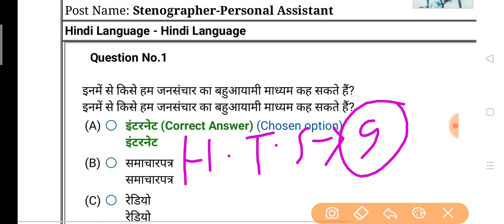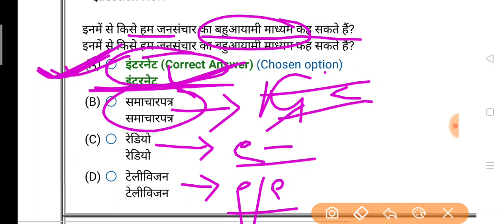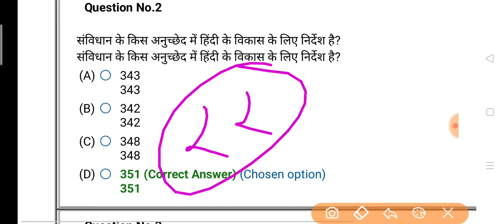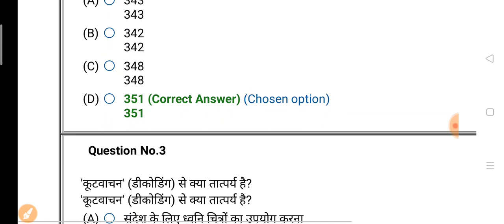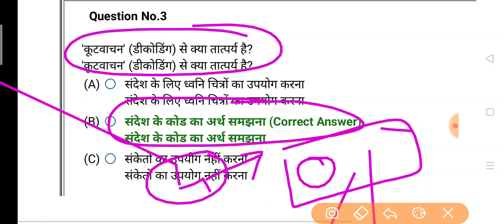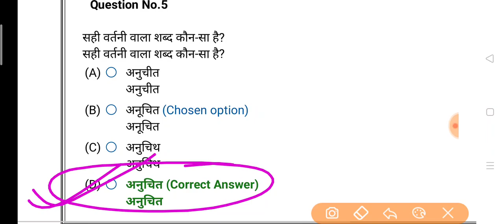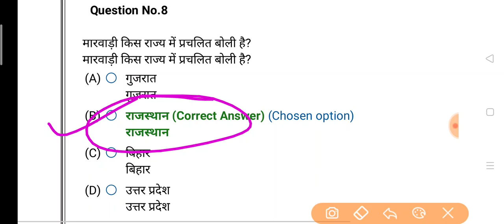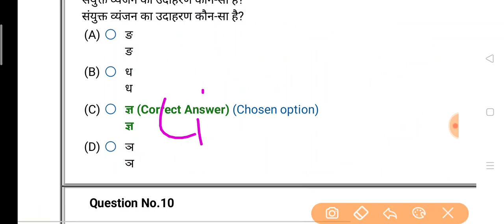Hindi Test Series 9; Uksssc Ukpsc Group-C VDO VPDO कनिष्ठसहायक Police पटवारी पोस्टमार्टम क्लास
क्या_टॉपिक_मिलेंगे_इस_कोर्स में ?
1- उत्तराखण्ड विस्तृत अध्ययन
2- महवत्पूर्ण वन लाइनर प्रश्नोतरी
3- 30 प्रैक्टिस सेट्स पीडीएफ
4- कर्रेंट अफेयर्स वीडियो
5- उत्तराखण्ड प्रीवियस पेपर सॉल्यूशन